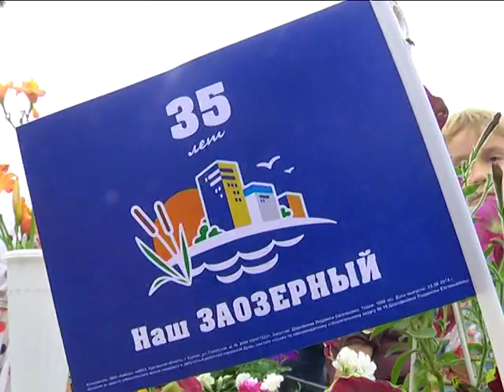Микрорайон Заозерный в Кургане отметил свой 35-летний юбилей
35 лет назад здесь был пустырь. Сейчас – самый большой в Кургане микрорайон со своей инфраструктурой. Свой День рождения микрорайон Заозерный праздновал сразу на нескольких площадках.